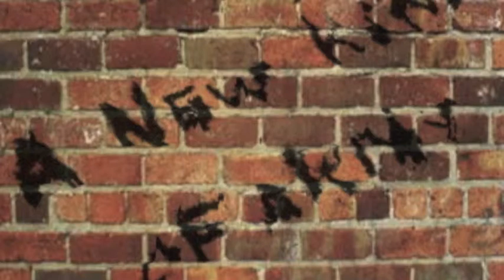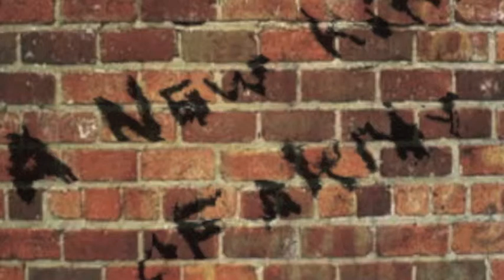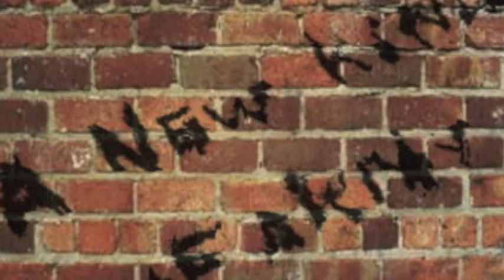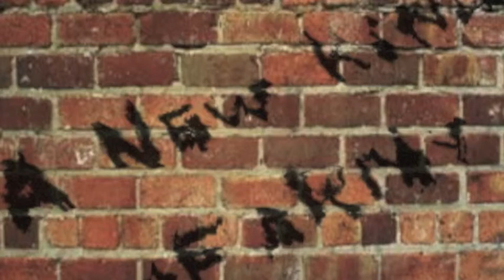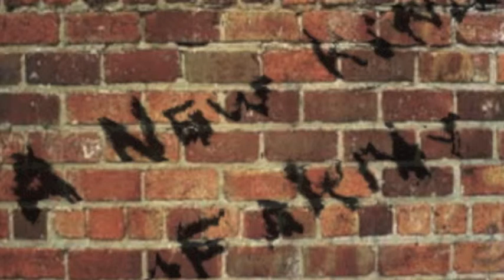A New Kind Of Army- A New Kind of Army (Full Album)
The full self-titled album by A New Kind of Army. Released on February 18, 2010. All music written by A New Kind of Army except Every Night and Free Fallin'. Produced by Jacob Lee.

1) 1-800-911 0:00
2) Dear, Mr. President 2:40
3) Children's Song 5:54
4) Every Night 9:54
5) Take It All In 13:04
6) The Fish Song 15:28
7) Children's Song (Acoustic) 17:36
8) Free Fallin' 21:21